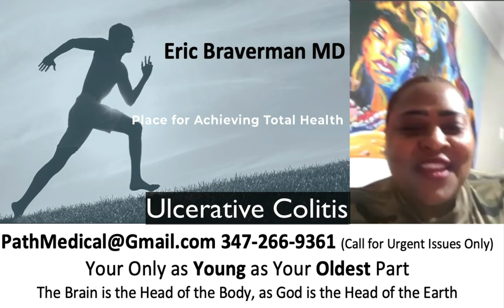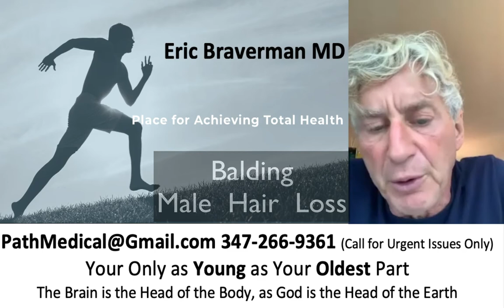Eric Braverman MD Answers YOUR Health Questions WPAT Radio 9-1-21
Eric Braverman MD Answers YOUR Health Questions Every Wednesday from 4-4:30PM on WPAT 930AM, on your Radio Dial 9-1-21
Live on the Radio EVERY Wednesday to over 30 Million Homes in the New York City Tri-State area.
This week, Eric Braverman MD answered people’s health questions regarding:
The Prostate,  Ulcerative Colitis, Blood Pressure, Heart Disease, Weight Control / Weight Loss, Male Balding / Hair Loss, Eating Meat, AND finally Bowel Movements.
You ARE Loved at Last, Serving other opens up our heart.
Dr. Braverman LIVE
930AM on the RADIO
Every Wednesday From ~4-4:30PM
Christian Fellowship Council
Your Health Questions Answered

Video Live on @FB /WillieSaundersCFC